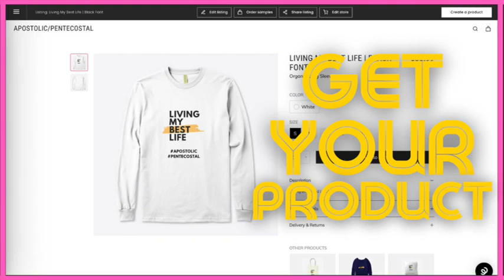From the Simple to the Complex by Danny Russo